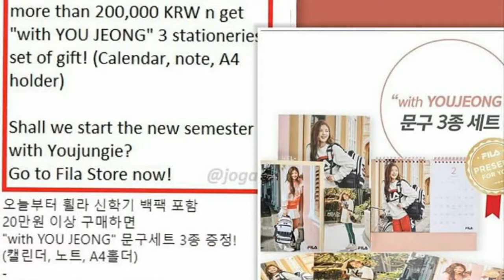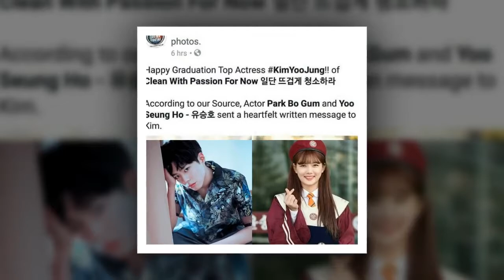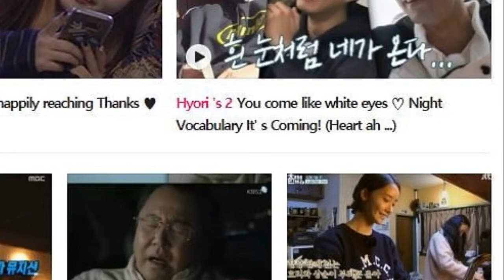Kim Yoo Jung moonlightdrawnbycloud parkbogum kimyoojung Boyoocouple💑